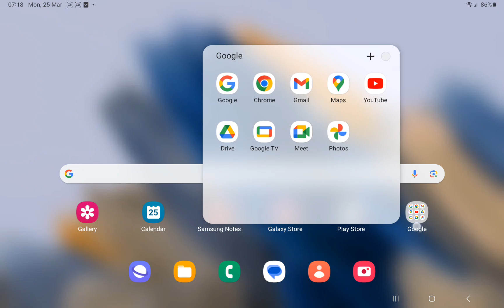26 March 2024